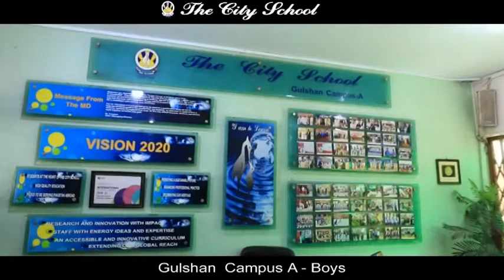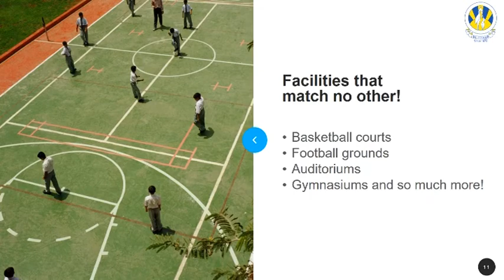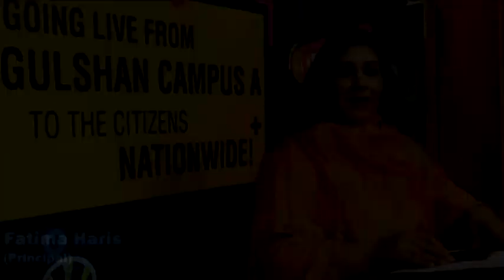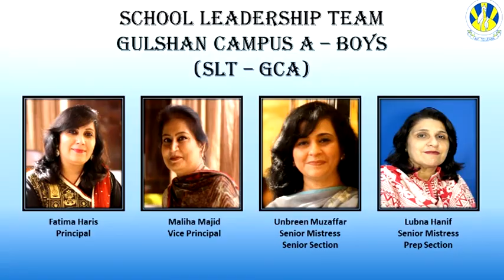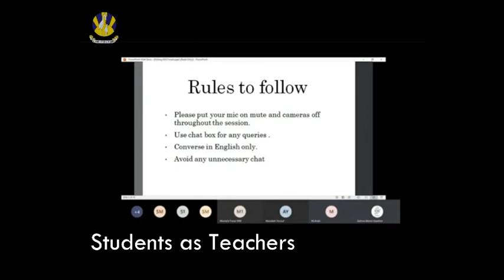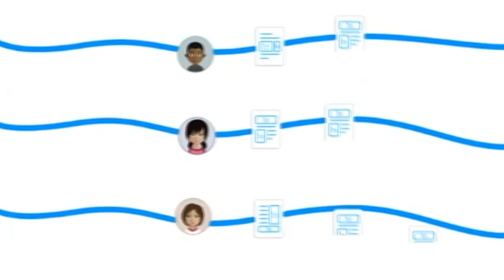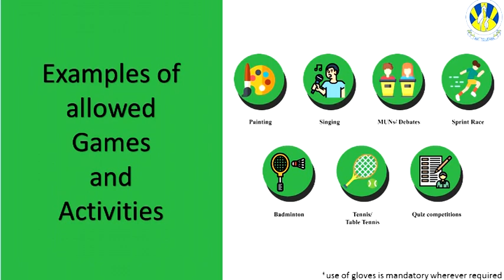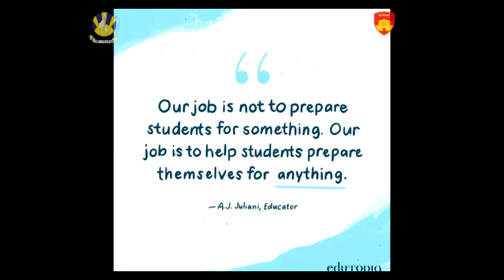Gulshan Campus A Orientation Video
Gulshan Campus A recently conducted a Back to School orientation for all its students and parents.